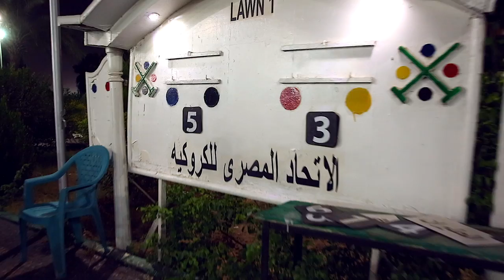Croquet Champion 2018 - BETA Egypt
We are delighted to announce our sponsorship of Croquet sport held in Gezira Sporting Club. The Croquet is an intellectually challenging game,  a fun way to get some mild exercise and ofcourse emphasizes good sportsmanship. We enjoyed being there, we might repeat from now and then ;)!We make it our mission to raise the international standard for customer service and urban development while using environment-friendly techniques to eventually establish ourselves as the biggest and best in all of the Middle East and Africa. Customer satisfaction is our FIRST priority.

BETA EGYPT for Urban Development has recently acquired an authorized capital of 500 million pounds and an issued share capital of 65 million pounds for investment in major urban development and construction around the Middle East.